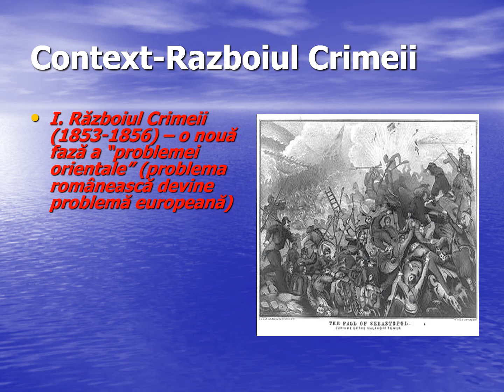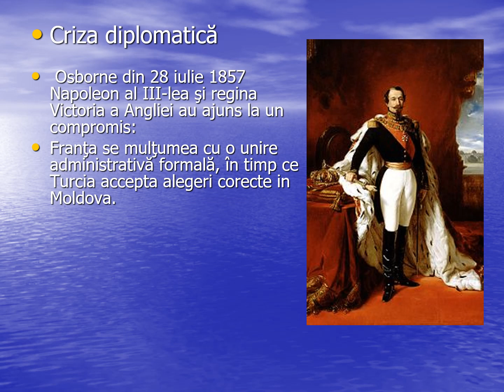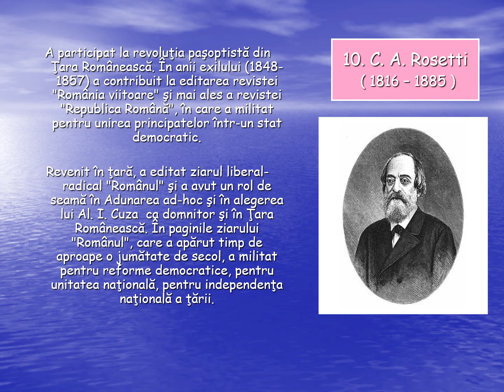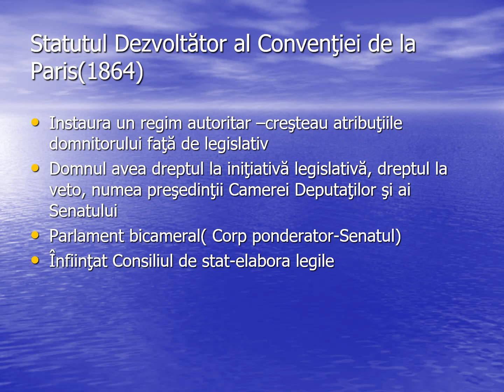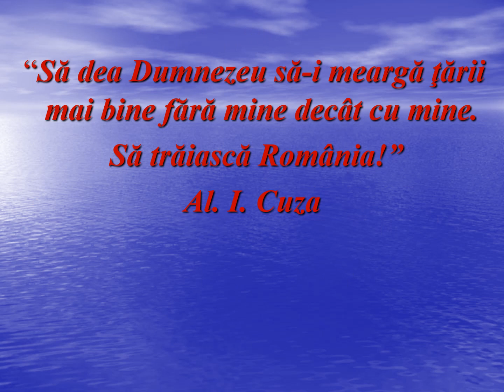Unirea principatelor 24 Ianuarie 1959